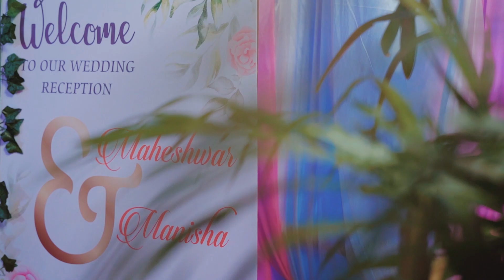BEAUTIFUL FOLK KIRAT RAI' WEDDING '' MAHESHWER & MANISHA''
''LOVING YOU TILL THE END''